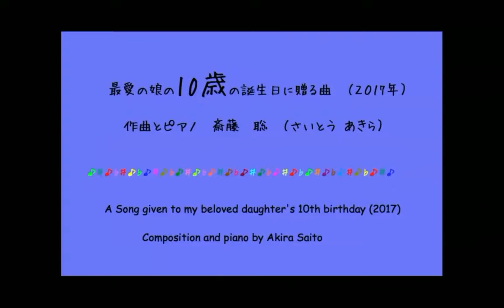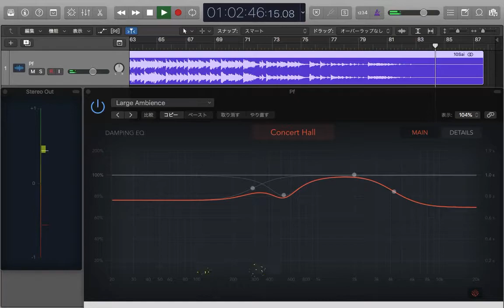最愛の娘の１０歳の誕生日に贈る曲 齋藤琴美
最愛の娘の１０歳の誕生日に贈る曲 （2017年）
作曲とピアノ　　斎藤　聡　（さいとう あきら）
  ♪楽譜あります♪  ↓

A Song given to my beloved daughter’s 10th birthday (2017)
Composition and Piano by Akira Saito